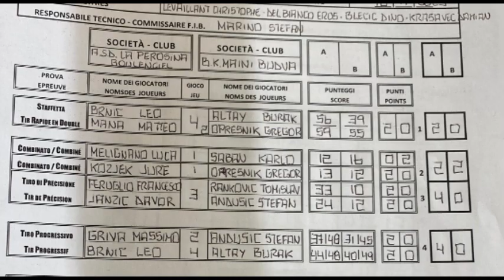Bocce : Final Four Coppa Europa 2023 - La Perosina Prima Finalista - Fotografie -Tabellino